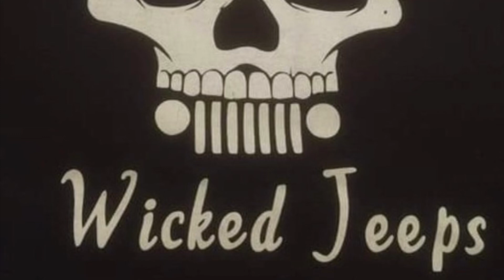Charity Ride for fellow Jeepers: Tornados cause a tree to fall on them while driving home.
The local family lives in Concord. They were traveling home down Kings Bridge rd in between Brooks and Holonville when the tornado struck. Several trees were blown into the road, one landing on their Jeep as they drove through. Both the passengers in the front seat were pinned into the Jeep and suffered several broken bones, fortunately their young children in the back seat escaped with no injuries.

Wicked Jeeps, after hearing of their story, got together to raise a small amount of aid for them.

00:00 news coverage (edited)
01:11 intro
02:59 Convoy to Concord
03:45 arrival
04:15 with the family
04:40 Fox 5 full length news coverage